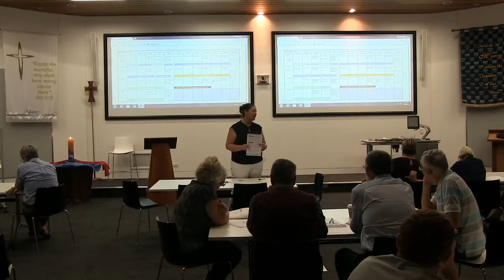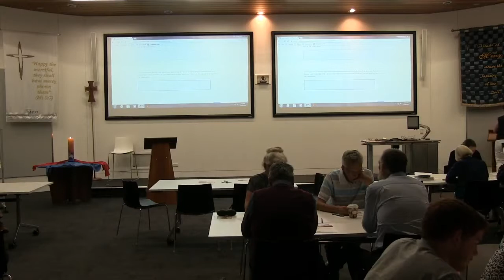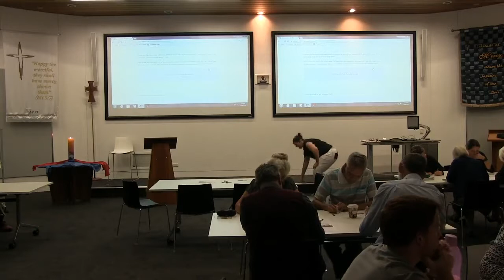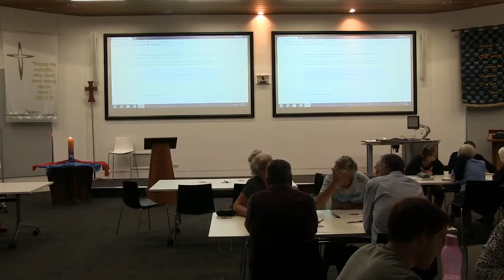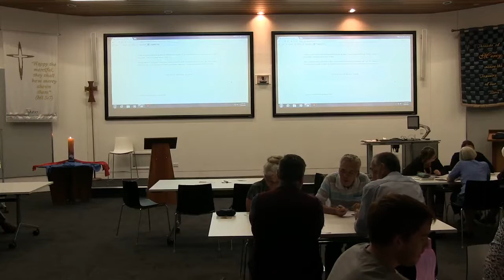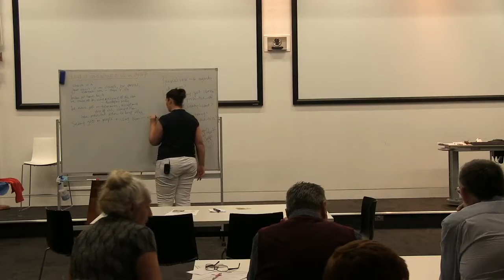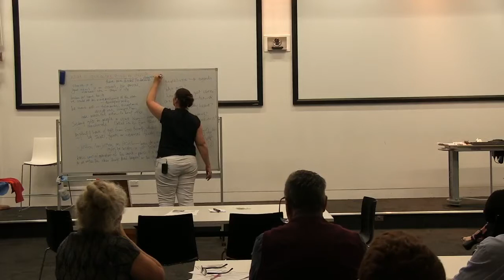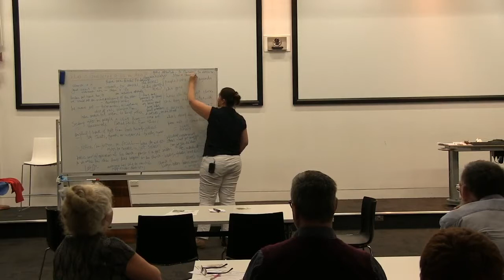Plenary Council Briefing Session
National Facilitator Lana Turvey-Collins presents the details of the Plenary Council 2020. Lana also explains how the initial dialogue process happens and how your voice can be heard.